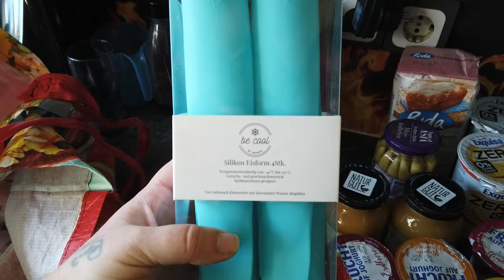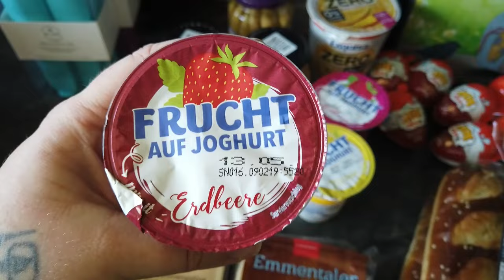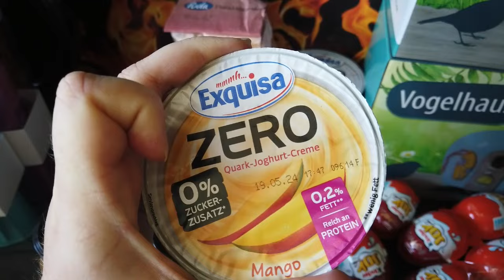#171 Penny-Einkauf / Centershop / Nur ein paar Teile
Hallo ihr lieben Wesen,

ich war nur schnell bei Centershop und Pennymarkt ein paar Kleinigkeiten besorgen...
Nur das, wofür ich gefahren bin ,hab ich vergessen...